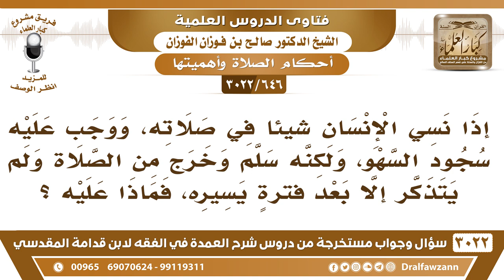[646 -3022] رجل نسي شيئا في صلاته فسلم ونسي أن يسجد للسهو، ولم يتذكر إلا بعد فترة يسيرة، فماذا عليه؟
-"[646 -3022] السؤال: إذا نسي الإنسان شيئاً في صلاته، ووجب عليه سجود السهو، ولكنه سلم وخرج من الصلاة ولم يتذكر إلا بعد فترةٍ يسيرة، فماذا عليه؟
الجَوَابُ: إذا طال الفصل فإنه يسقط سجود السهو، أما إذا ذكر قريباً فإنه يسجد، نعم.
للاشتراك في قناة الشيخ صالح الفوزان

للاستفسار والإقتراحات والدعم
رئيس الفريق
لمشروع كبار العلماء